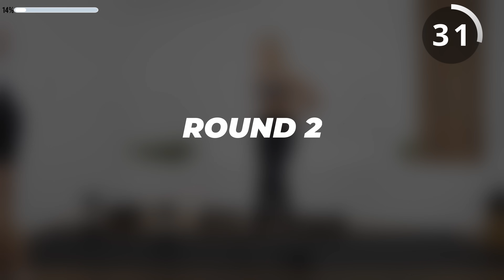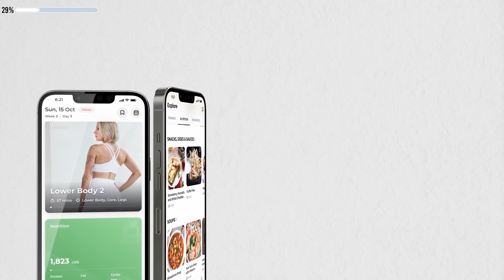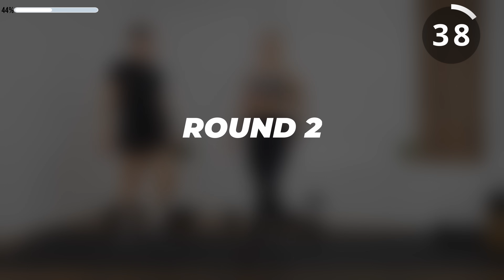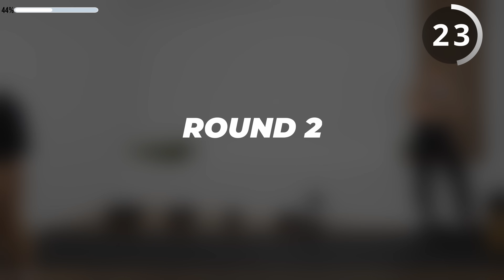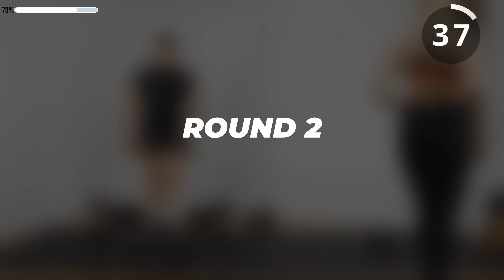1 Hour FULL BODY DUMBBELL WORKOUT | Strength & Muscle Building | Warm Up + Cool Down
Tap in with us for an intense 60 MINUTE FULL BODY DUMBBELL WORKOUT that will help you build muscle and gain strength from home.

This strength training routine is designed to challenge your entire body with a variety of dumbbell exercises that will target your legs, back, chest, shoulders, biceps, triceps and abs.

Take it at your own pace and get ready to CRUSH the next 60 minutes together! 💪🔥

✅Warm Up & Cool Down Included
✅Dumbbell weights are shown for each exercise for your reference
✅All you need are dumbbells, but if you have a bench or chair, feel free to follow along with those additional equipment options.

Weights used:

Chris:
40lbs/18kg
30lbs/14kg
25lbs/11kg
20lbs/9kg

Edi:
30lbs/14kg
25lbs/11kg
20lbs/9kg
15lbs/7kg
10lbs/5kg

40-80 sec work | 20 sec rest | Finisher

0:00 - Intro

0:20 - Warm-Up

BLOCK 1 - Upper Body (Part 1)
Shoulder Press Right - Kneeling to Standing
Shoulder Press Left - Kneeling to Standing
Wide Row Right
Wide Row Left
Alt Close Press Variation
Alt Curl with ISO Holds
Tricep Push Ups
Lateral Raise
Straight Arm Swings
Round 2

BLOCK 2 - Lower Body Circuit
Staggered RDL to Squat Right
Staggered RDL to Squat Left
Alt Reverse Double Pumps
Split Stance Side Bend to RDL Right
Split Stance Side Bend to RDL Left
Clamshell Right
Clamshell Left
DB Good Morning
Round 2

BLOCK 3 - Upper Body (Part 2)
Swing to Eccentric Push Press
Supinated Row Right
Supinated Row Left
Chest Press with Hold
Chest Fly
Eccentric Hammer with Pinwheel Curl
Rear Delt Fly
Rear Delt Fly Right
Rear Delt Fly Left

BLOCK 4 - ABS FINISHER
Forearm Plank Cross
DB Hollow Crunches
Forearm Plank DB Taps

FINISHER

Cool Down

CHECK OUT SOME OF OUR WORKOUTS